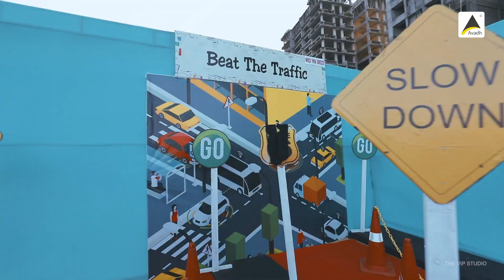Avadh Utopia Carnival 2019 Full 4 DAYS Highlights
Glimpse from Avadh Utopia Carnival 2019 - 4 DAYS COMBINED EXCLUSIVE ; An Exclusive Event only for Utopia Club Members ;